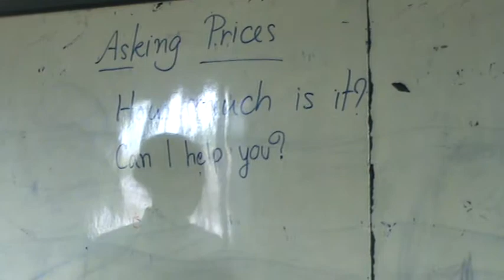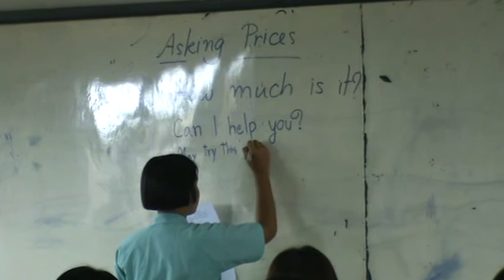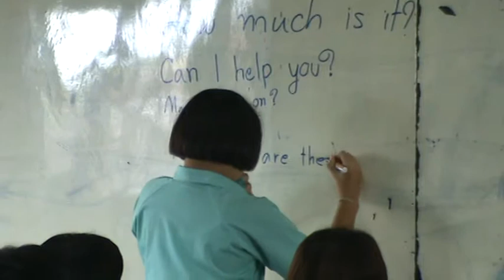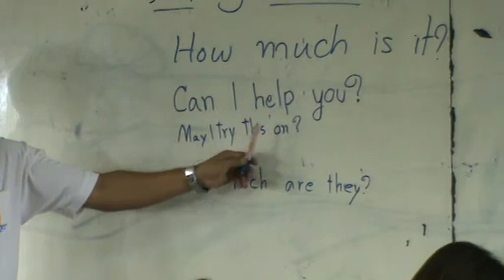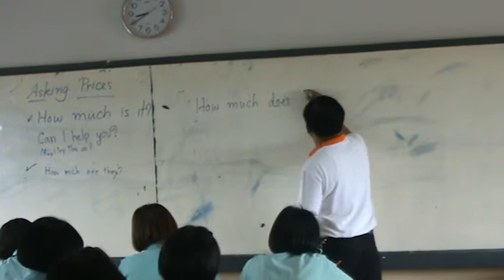นิเทศการสอน Big Five (5) ครูโสม ยากลิ่น โนนสูงศรีธานี